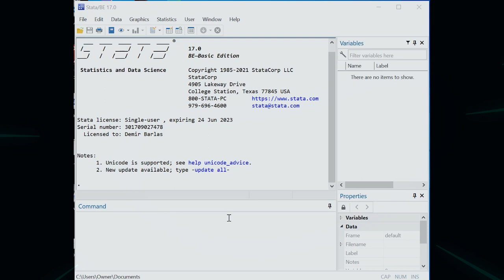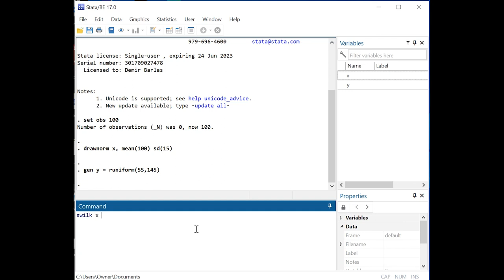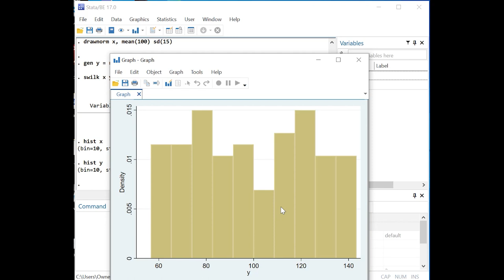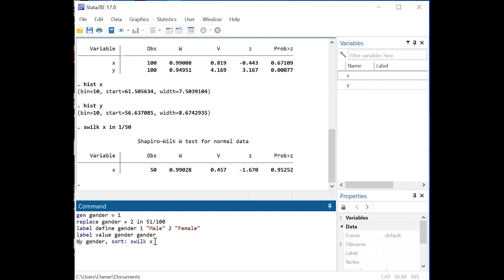Shapiro-Wilk Test of Normality in Stata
Testing continuous variables for their normality of distribution is a common feature of many statistical procedures. In this video, you’ll learn how to use the Shapiro-Wilk test of normality in Stata.

ABOUT BRIDGETEXT
BridgeText runs your stats and provides data analysis, handles your academic writing from papers to PhDs, and humanizes your ChaptGPT/AI-generated text.